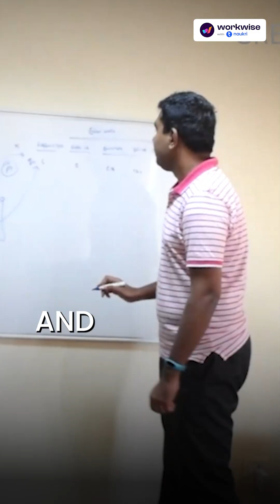How to Get Hired at Top AI Companies? (Expert Guide)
KVS Dileep, Head of GenAI Education at Outskill, breaks down what it really takes to stand out in the AI job market.

The key message is simple: it is not about knowing every new tool, it is about how you approach learning and problem solving.

 What you’ll learn in this episode:
 ✅ The hiring mistakes companies are making in AI today
 ✅ What do AI companies like OpenAI and Perplexity look for in candidates?
 ✅ The 5 level roadmap to becoming AI ready for tech and non tech roles
 ✅ How to future proof your career with AI frameworks not tools
 ✅ Common mistakes to avoid in your AI learning journey
 ✅ The 90 day learning map to start creating impact with AI
 ✅How to master AI prompts

About WorkWise with Naukri:
WorkWise with Naukri helps you make smarter career moves and tackle workplace challenges. From career transitions to managing your manager, get expert insights, tips, and inspiring conversations to work wise and grow wiser.